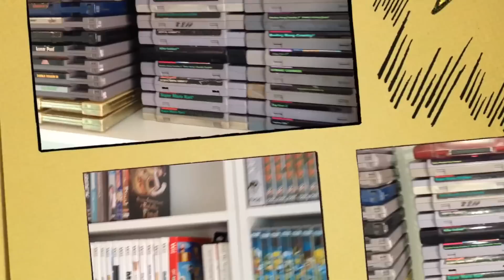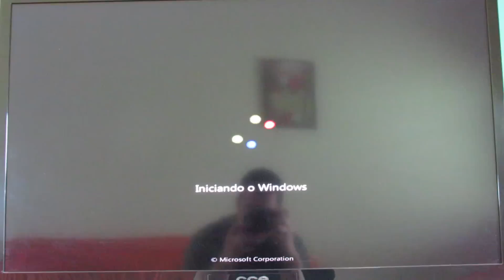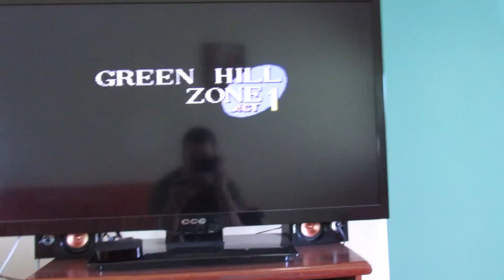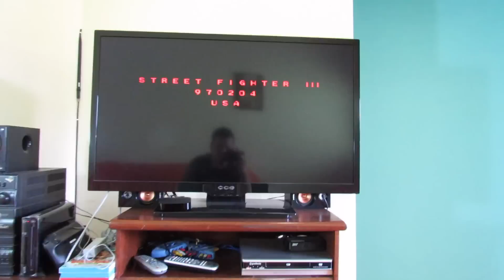Um PC que Parece Super Nintendo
Você já pensou em ter na sua estante de jogos um super nintendo capaz de rodar não só os jogos de seus, mas também de outros consoles e de arcade? Então confira este vídeo.